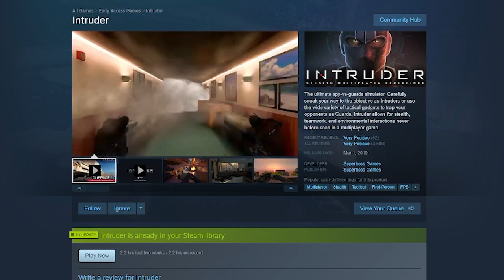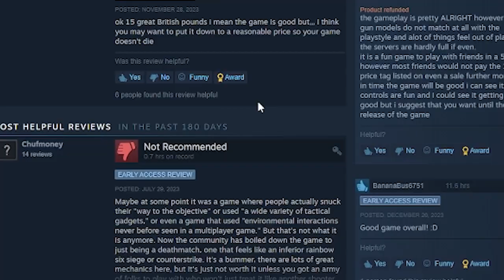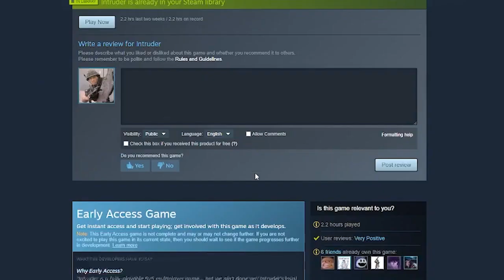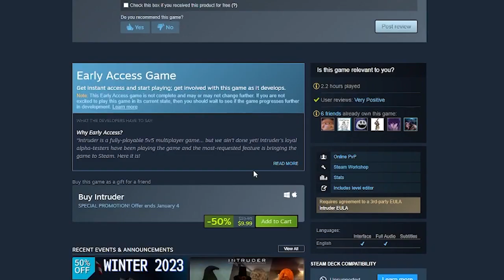Intruder - The game every friend group should be playing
Intruder is an absolutely wild game that pushes players to use stealth, teamwork, and environmental interactions never before seen in a multiplayer game.